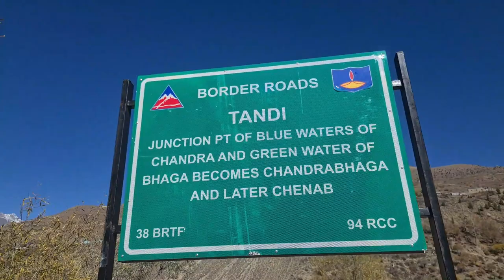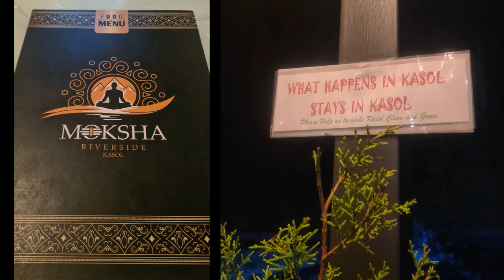"EP-04" | Lucknow to Manali & Jispa | Returning back from JISPA to KASOL | DATE- 30/10/2022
In this vlog we are returning back from Jispa to Kasol. At first we were going to stay in Manali but due to some changes in plan we decided to go non stop to Kasol and halt there for 2 nights.
In this vlog I have covered some mahestic mind blowing views of JISPA valley and some scenic views inroute. I also found a stream of BAGA River which was frozen. Uploaded shorts on youtube and reels on my instagram (dishant1007) of the ice sheets. DO WATCH !
This vlog is packed with fun and beautiful vies of the valley.
And also leave the comments. ❤️😊😊